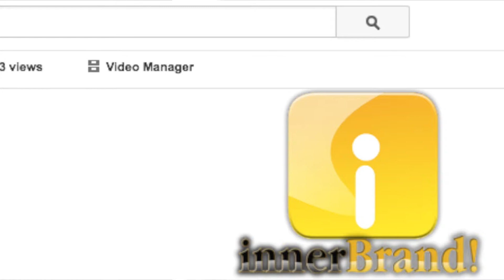Dave Anderson announces the future of video media